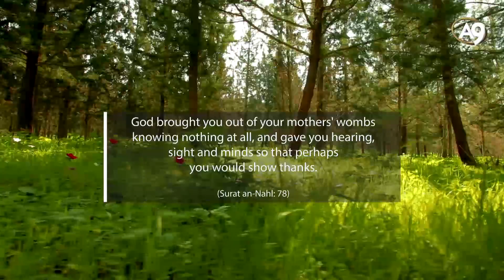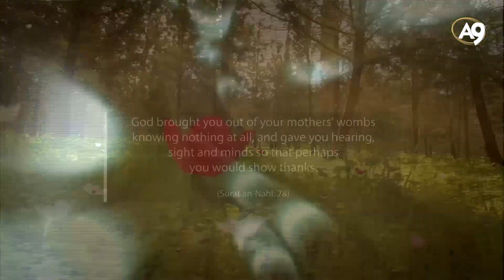The Sequence in Development of Human Organs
Miracles of the Qur'an